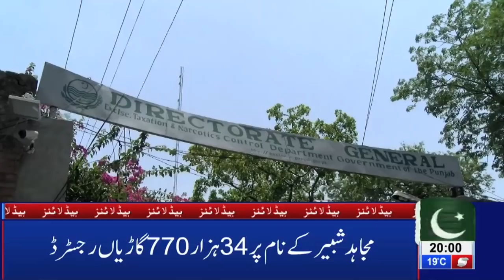08 PM Headlines Lahore News HD – 13th March 2019